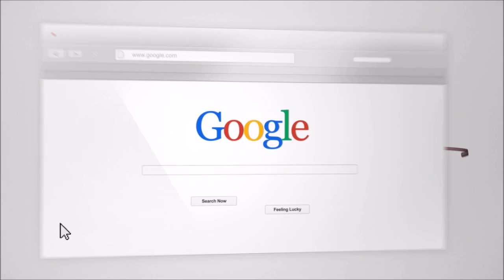mixed breed Board and Train Phoenix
Dog Training ,
Nose Detection Training Arizona,
Scent Detection Training Arizona,
Odor Detection Training Arizona ,
K9 Scent Detection Arizona ,
Scent Detection ,
Dock Diving ,